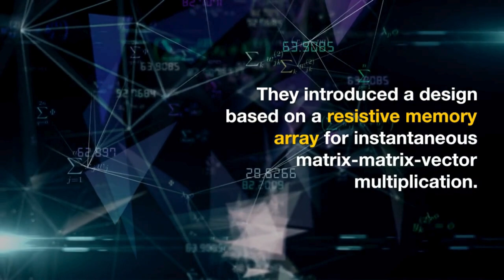Game-Changer Alert: Real-Time Compressed Sensing Takes Center Stage with Analog Breakthrough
Discover the latest breakthrough in signal processing with our "Game-Changer Alert" episode. Real-time compressed sensing is stealing the spotlight, thanks to a groundbreaking analog innovation. Join us as we explore how this technology is taking center stage, promising to revolutionize various fields such as medical imaging and communication technology. Don't miss the chance to witness the transformation of signal processing through this analog breakthrough!

____________________________/SOCIAL LINK\__________________________________